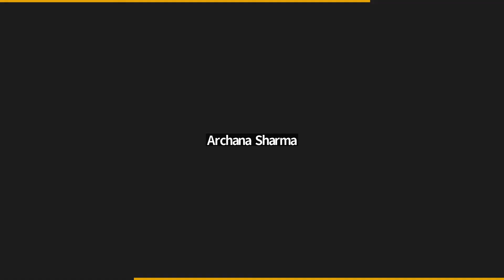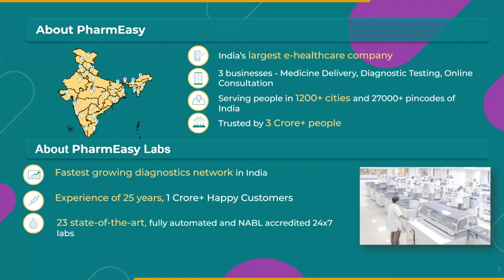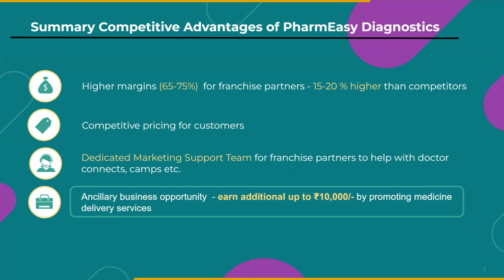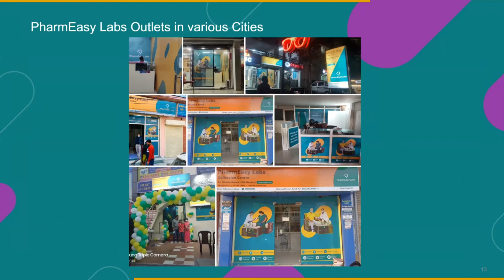PharmEasy - India’s Fastest Growing Healthcare Company | Business Opportunity Over Chai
Franchise pronunciation
Latest franchise opportunities in India
Franchise examples
Franchise meaning in Hindi
List of government franchises
Top 100 franchises in India
Franchise in government